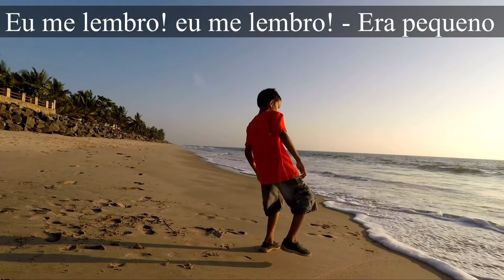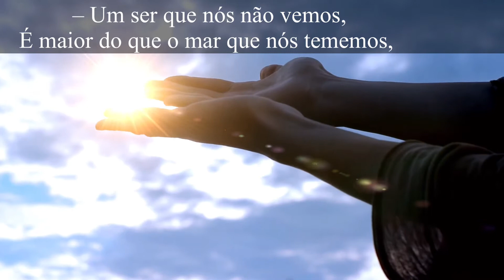Deus - Poema de Casimiro de Abreu / Poesia declamada sobre Deus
Vídeo poema sobre Deus. Semeie no canal adquirindo as obras : « Primaveras «  de Casimiro de Abreu com o meu ESV bible study Origem: quatro visões sobre criação, evolução e design inteligente
Livro por Deborah B. Haarsma, Ken Ham e Stephen C. Meyer
Biblia King James rosa - Bkj 1611 Ultrafina Ampliada -Rosé Gold